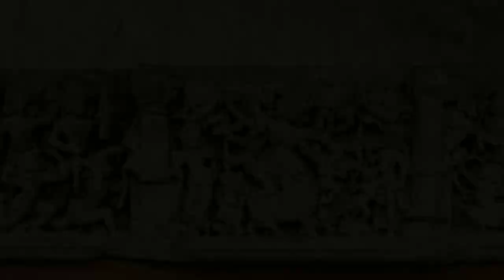Sivagamiyin Sabatham Chapter 1.10 & 11 (சிவகாமியின் சபதம் ) - Story Format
சிவகாமியின் சபதம்
முதல் பாகம் : பரஞ்சோதி யாத்திரை
அத்தியாயம்: 10. கண்கட்டு மாயம் & 11. ஆயனச் சிற்பி

Dedicating to all Kalki's (historical novel writer) fans

Hi Friends.

Short Description:
Set in 7th-century south India against the backdrop of various historical events and figures, the novel created widespread interest in Tamil history. Honour, love and friendship are important themes that run through the course of the novel.The plot revolves around the historical events of the Chalukya king, Pulakeshin II, laying a siege of Kanchi, and Narasimhavarman avenging this by attacking Vatapi, the capital of the Chalukyas.

Credits:
AUTHOR - Kalki Krishnamurthy
TECHNICAL DETAILS - CapCut & EasyVoice Recorder